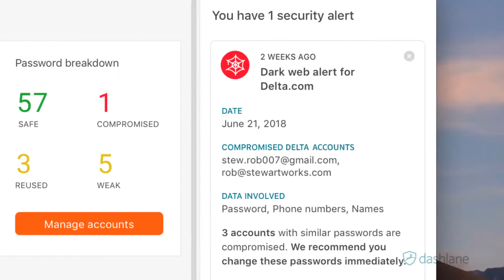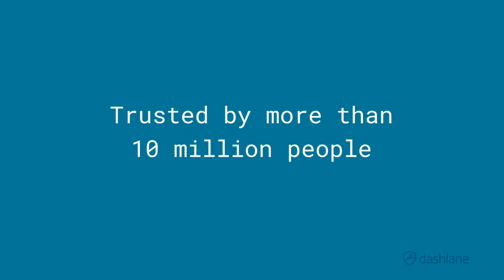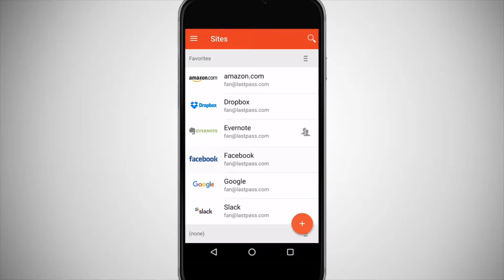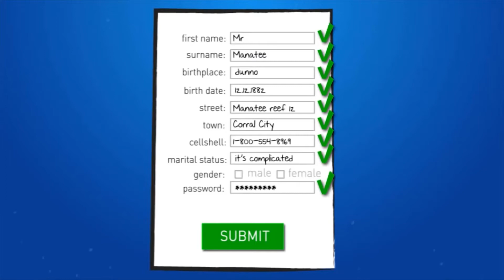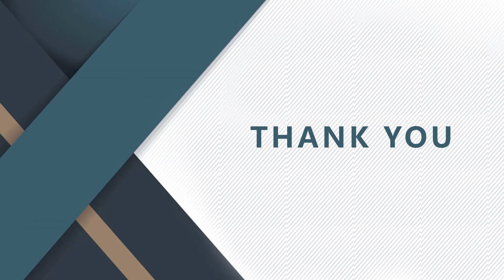Best Password Managers for Android 2018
Can’t remember your passwords to social media platforms, email accounts and credit cards? Are you looking for a reliable password manager for your Android? Nowadays, we have too many accounts and passwords to keep in mind to access our personal data. Many users create simple to ensure that they won’t forget the passwords. It’s common that users set their phone numbers or birth day as their passwords. They even use one single password for all of their accounts. In fact, they are putting their precious data at risk. It is necessary to know that password theft is one of the simpler ways hackers are able to steal users’ identities, obtain sensitive and confidential information, and retrieve banking and payment details. If you use easy-to-guess passwords, hackers can crack them to access your accounts easily. If you reuse a password for many platforms, the hackers can take control of your entire accounts once they compromise one. Therefore, it is very important to create random and unique passwords to secure your precious data. Can’t remember complicated passwords? Let password managers do the job for you. Password manager is a password management system which can generate unique and uncrackable passwords as well as providing encrypted password storage. It allows you to store credit card numbers, email, phone number, shipping address, driver’s license details, passports, software licenses, as well as document storage. To keep your information untouchable, it utilizes AES-256 encryption and support two-factor authentication. Some password managers and generators store your encrypted login info on your hard drive, while others will upload your details to their own servers, enabling you to access them from any Internet-connected device. Some other products offer a local storage of access data often provide the additional option to store the data in an encrypted form in the cloud. Advanced password managers include a Web form-filling component which assists you to fill form online automatically on secure websites. What’s the best password manager for Android?